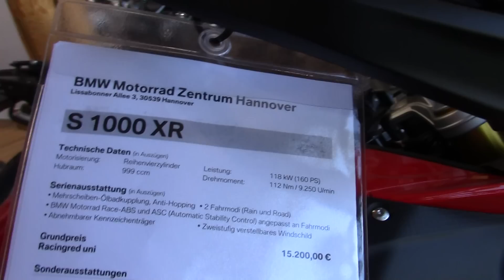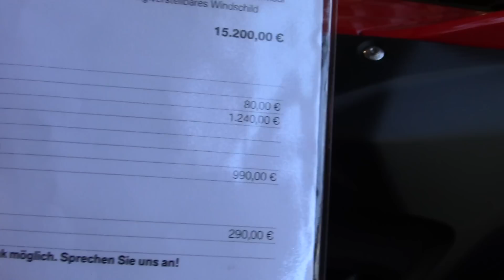BMW S 1000 XR / 160PS - 2015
BMW 1000 XR Red / 160PS - 2015